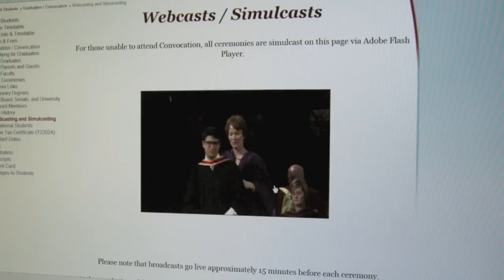SKHS Graduation 2012.mov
Queen's University, School of Kinesiology and Health Studies, Graduation 2012
Health Studies, Kinesiology and Physical Health Education